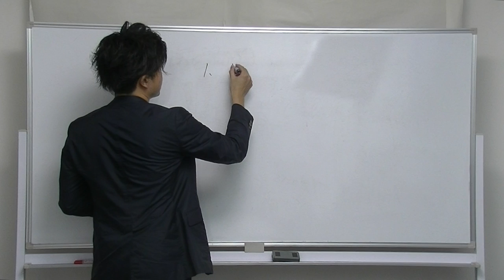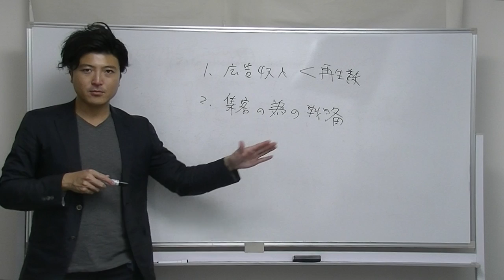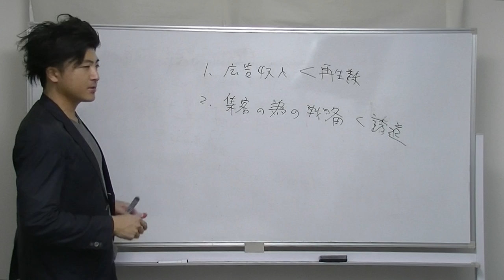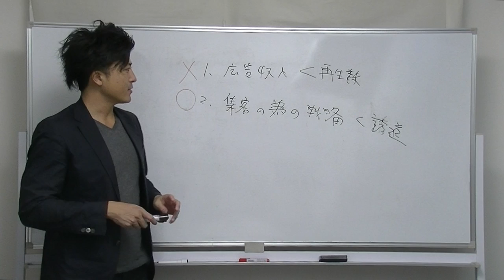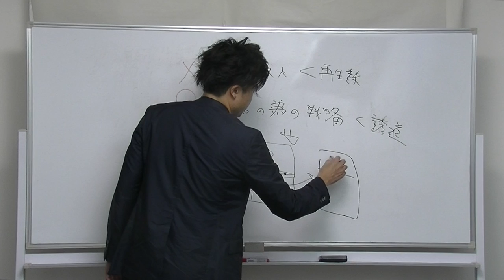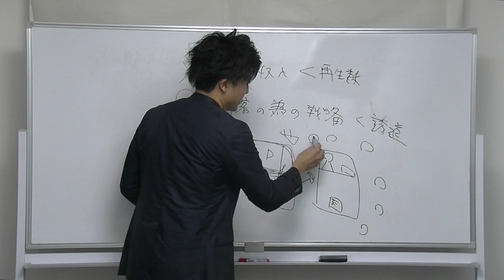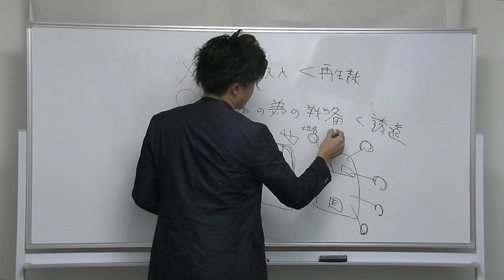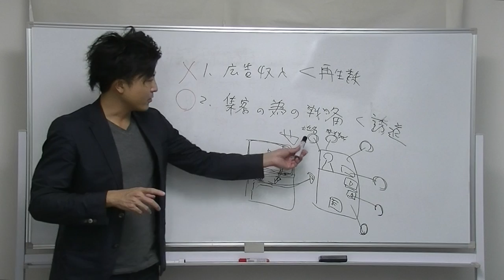リアル店舗の動画戦略とは？